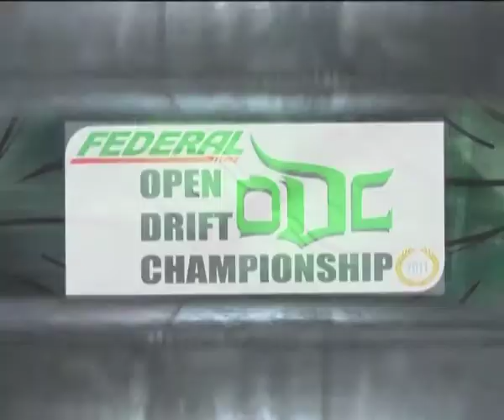Federal Open Drift Championship (ODC) Rd 1 - Professional Drifter's Interview- Deric Lim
Federation D inquires pro drifters on how to maintain good performance in the ODC drift track. Word of wisdom from Ultra Racing driver, Deric Lim.